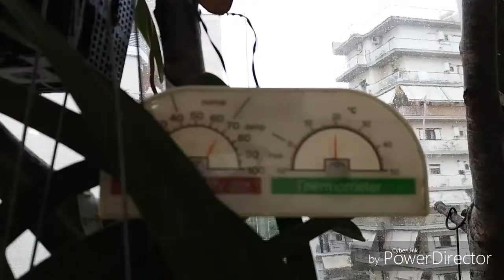Авокадо из косточки(avocado from seed)в апреле.